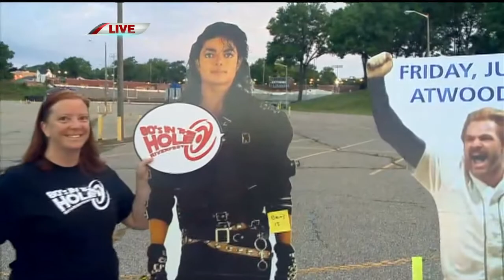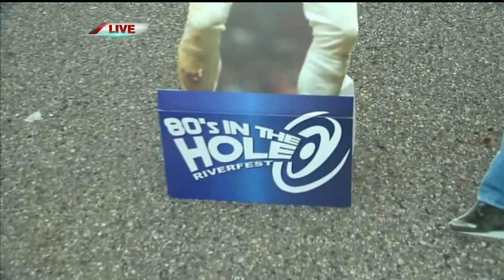Atwood 80s Fest MJ Live